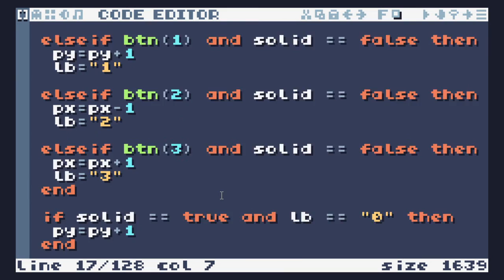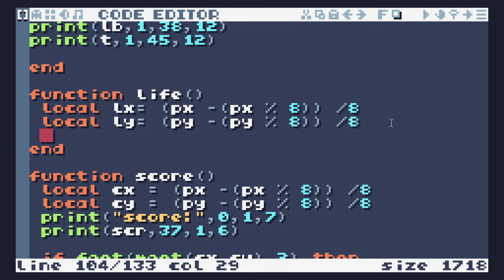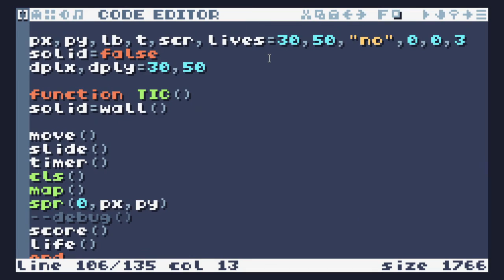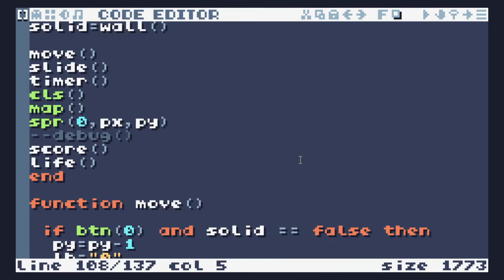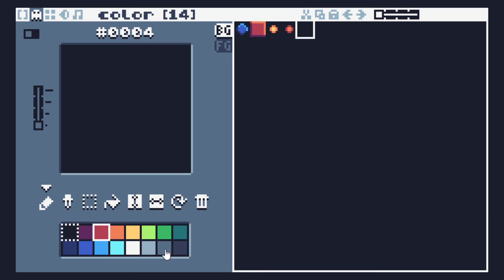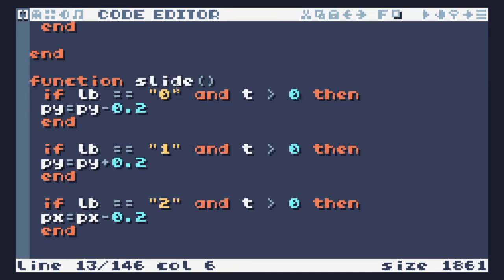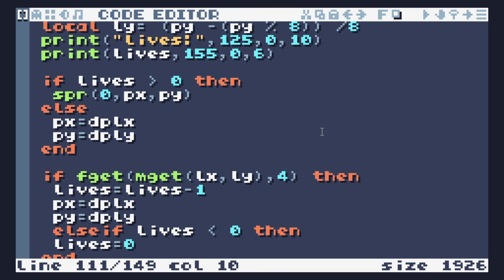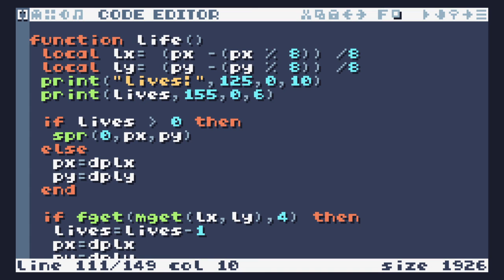(2d gamedev)TIC-80 - 3 élet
Ebben a videóban egy játék fejlesztő programot szeretnék nektek bemutatni, illetve kis demót tartani belőle hogy hogy is működik rajta a fejlesztés.

Képzeljetek el egy nem virtuális 8 bites konzolt, amire ti fejlesztitek a játékot, illetve játszhattok barátaitok, és mások által fejlesztett játékokkal.

Ez lenne a TIC-80.